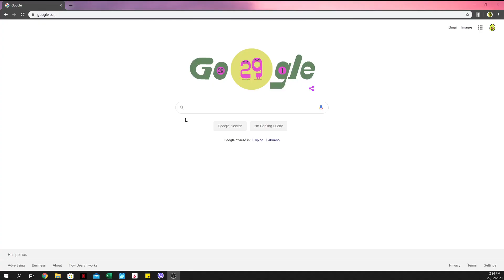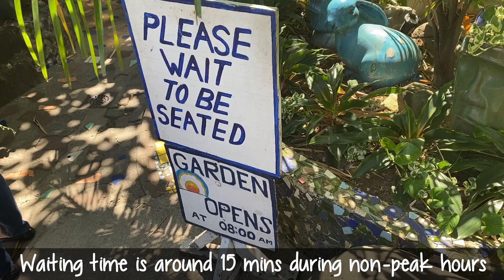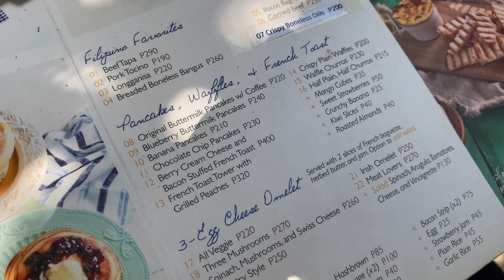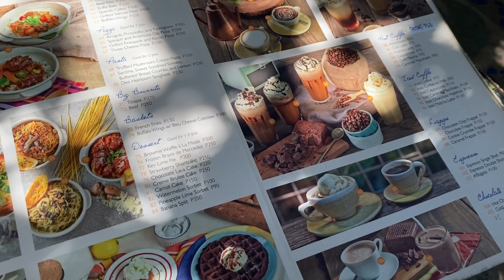BREAKFAST DATE | RUSTIC MORNINGS BY ISABELO | MARIKINA FOOD TRIP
Restaurant: Rustic Mornings by Isabelo
Location: 11 Isabelo Mendoza St. San Roque Marikina City, Metro Manila
Taken: February 2020

One of the top breakfast place in Marikina. A must try. A perfect place to have brunch, pastries and coffee. Named after the street where it is located, Isabelo, whose direct translation means “My God is Bountiful”, has become a cozy ,”feels-like-home” garden restaurant where everyone can bask in the artistic warm ambience while enjoying abundant of good food. This was our second time to visit Rustic Mornings and we still love it. We also commend the staffs for being so professional in treating their guest.